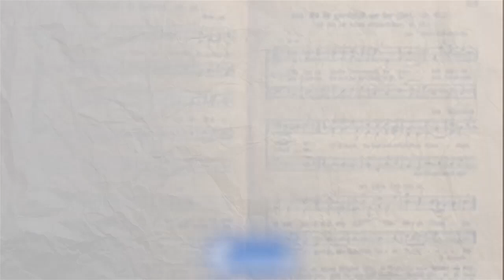찬송가 45장 거룩한 주의 날 - 테너 이동명의 찬송가 전곡 부르기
세계적인 드라마틱 테너
피에르 미란다 페라로의 수제자로
수 많은 콩쿨 우승과
이탈리아 2006 최고테너상을 수상한
테너 이동명,
이제 그 놀라운 은사를 주신 하나님을 더욱 찬양하고자
찬송가 전곡 부르기에 도전합니다.
(현. 백석예술대학교 공연예술학부 교수)

을 통해 계속 보실 수 있습니다.

문의
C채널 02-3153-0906